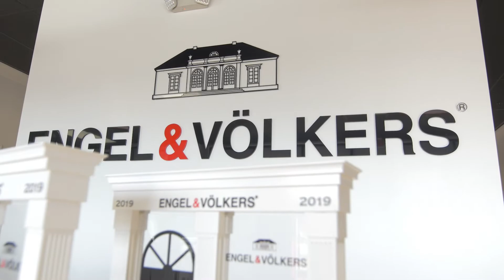4 Years of Engel & Völkers Jacksonville